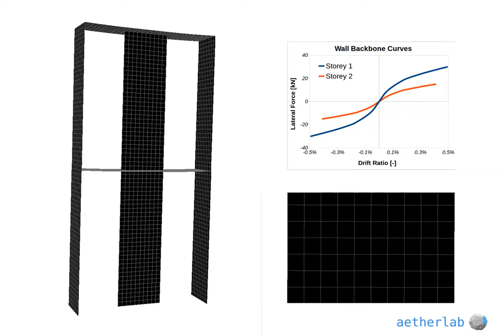AetherLab - Cyclic Pushover of CLT assembly - Day #1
Cyclic pushover of a Cross Laminated Timber assembly with Code_Aster. Consideration of rocking response with contact effects between panels and linear hold-downs for uplift mitigation.